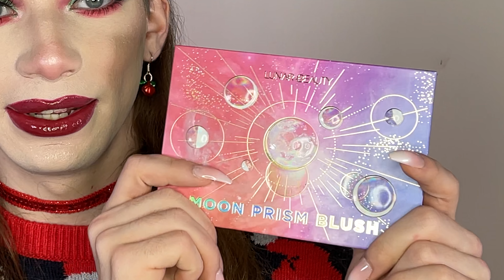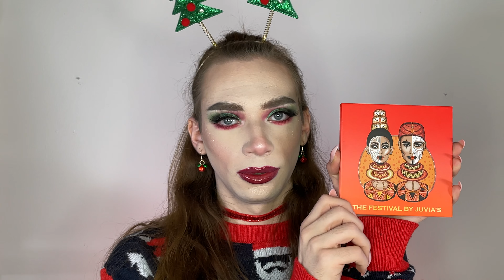BlackfridayHaul 2020 I Fabilune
Hey
Heute zeige ich euch was ich am BlackFriday gekauft habe.
Ich zeige euch nur was ich bei BeautyBay gekauft habe da ich da nur Make-Up gekauft habe.

Bitte ausschließlich Business Mails!

▼ ▽ TECHNISCHE INFOS ▽ ▼

// KAMERA //
» HAUPTKAMERA für Videos & Fotos: Canon EOS 1300D
» Für Vlogs/Vlogsequenzen nutze ich mein iPhone 11

// SOFTWARE //
» Für die Videobearbeitung nutze ich Final Cut Pro X benutzt..